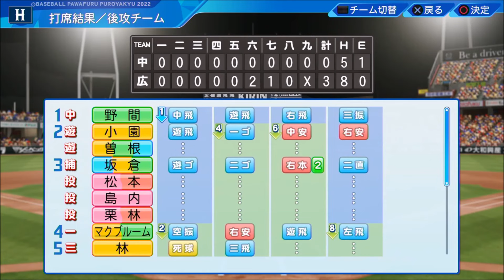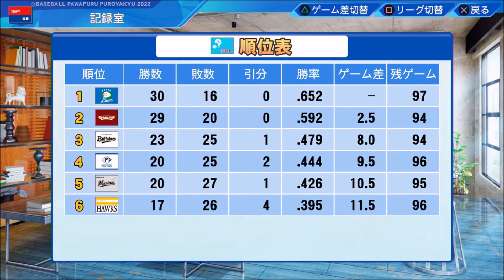【パワプロ2022】～地獄から這い上がれ!!～俺と中日の地獄物語♯20【ペナント実況プレイ】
～eBASEBALLパワフルプロ野球2022・俺と中日の地獄物語♯20～
【シリーズ目標→地獄からの脱却】

※過去に投稿していたペナント実況プレイ